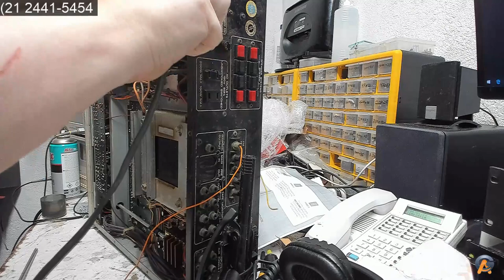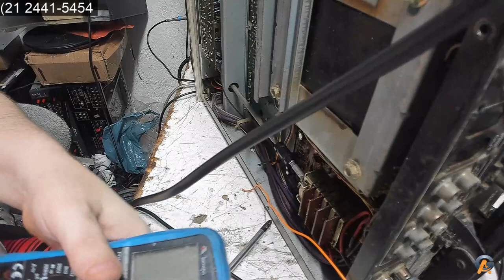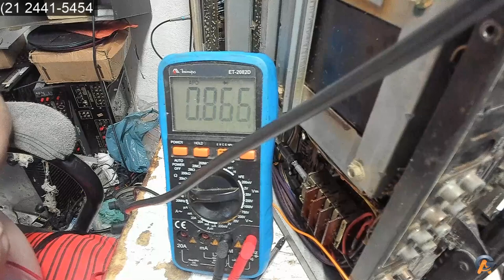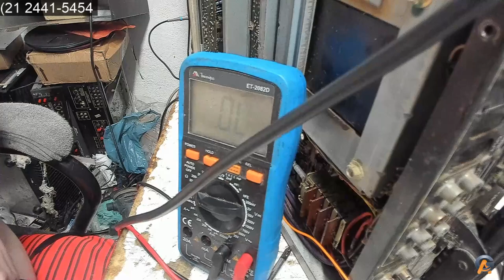Detectando falhas no Bloco da potencia 2252b